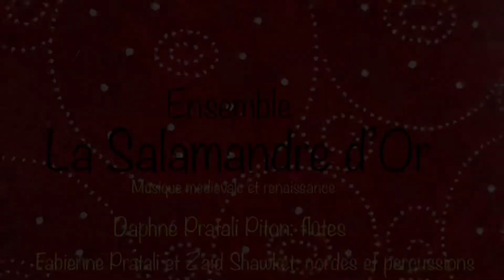Ensemble La Salamandre d’Or . Danseries médiévales .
Pour les concerts organisé par l’AMSLP et la mairie de Sausset les Pins .
Concert en l’église de Sausset les Pins , le vendredi 18 juin 2021 à 21h